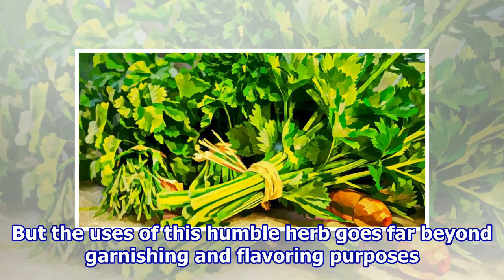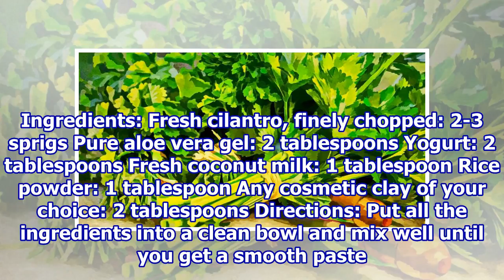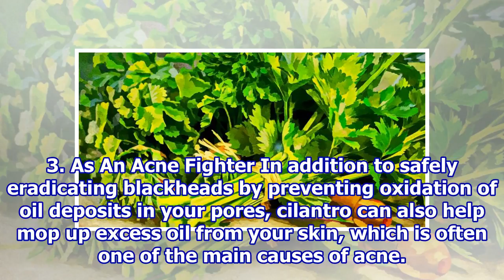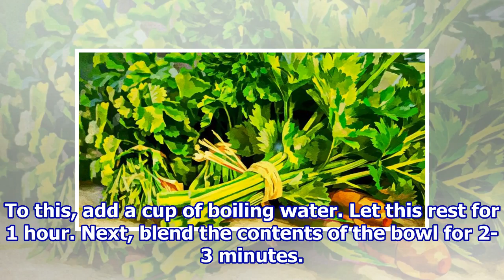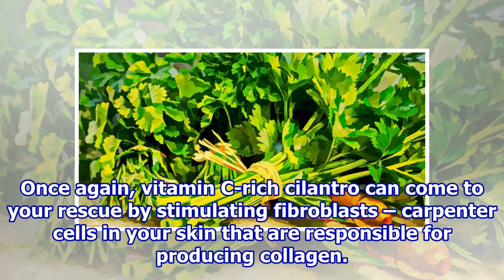4 Simple Ways To Use Cilantro For Your Skincare Regime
4 Simple Ways To Use Cilantro For Your Skincare Regime